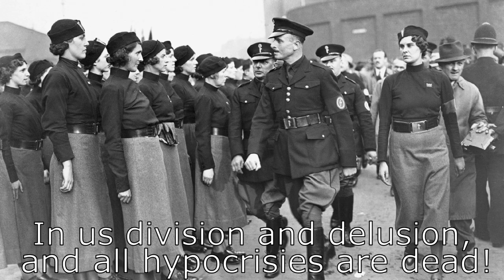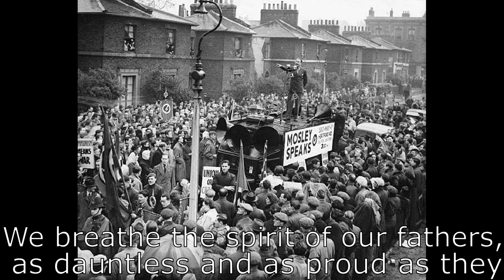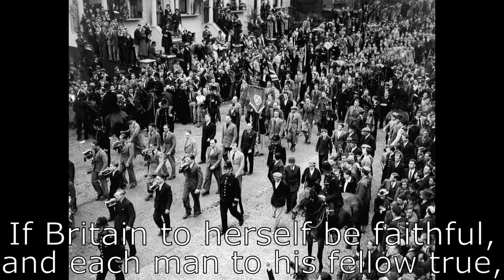Britain awake, anthem of the British union of fascists (English lyrics)